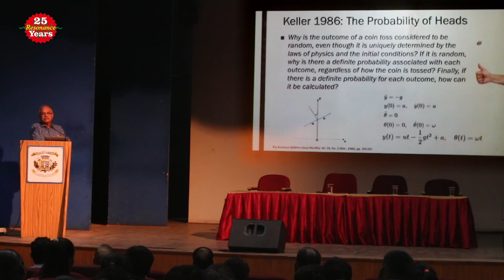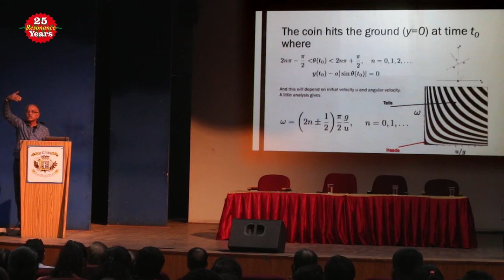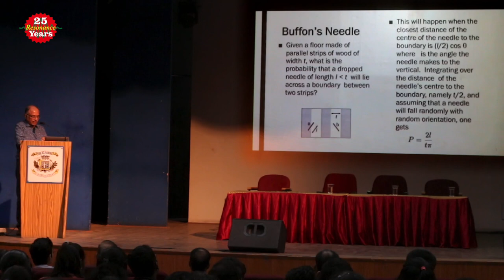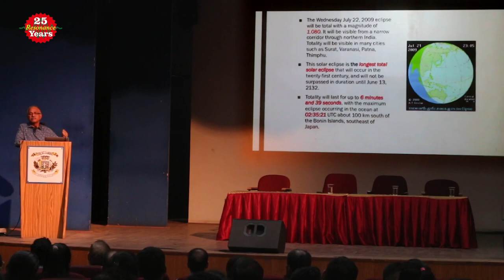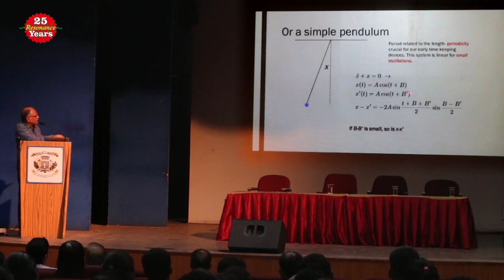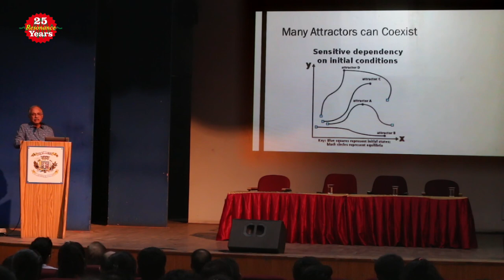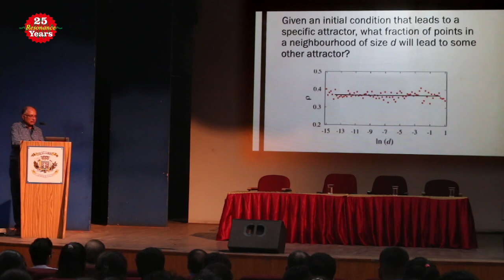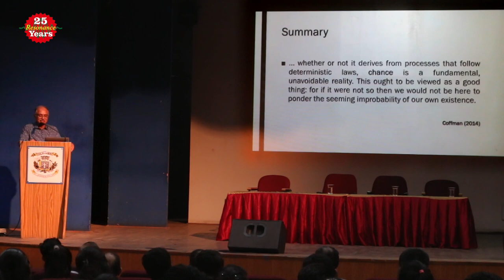Chance and chaos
Talk by Prof. Ram Ramaswamy (IIT, Delhi) during the event - 'Celebrating 25 Resonance years' . The event was jointly conducted by IASc and St.Joseph's College, Bangaluru on 2020 January 3 and 4.